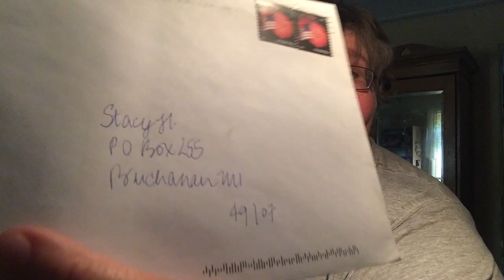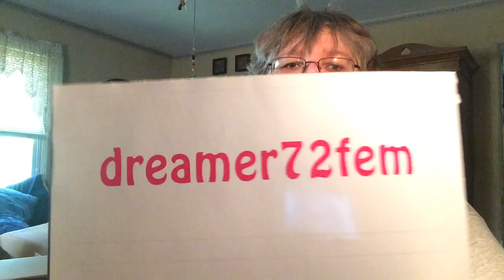A few mail items today: June 11, 2016